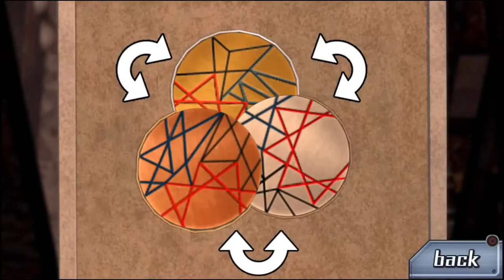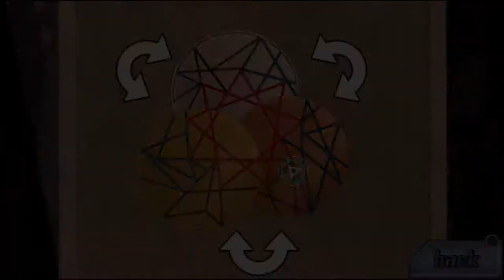Cargo Hold | Zero Escape: The Nonary Games: 999 | Part 26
We reach the Cargo Hold and are given a very annoying puzzle to figure out.